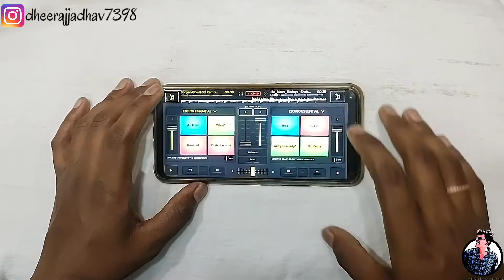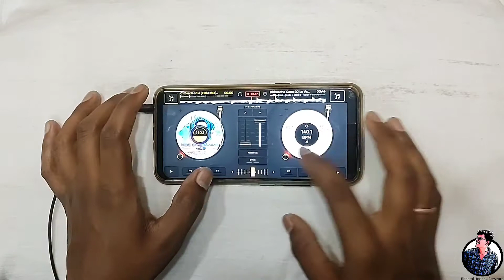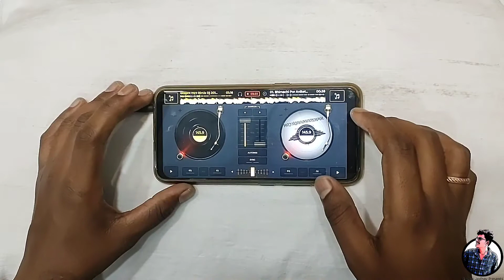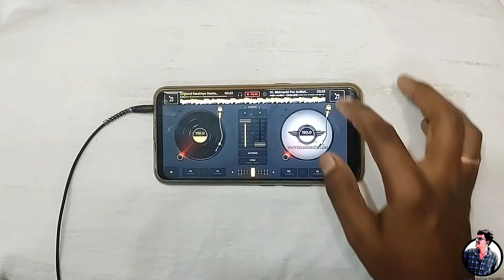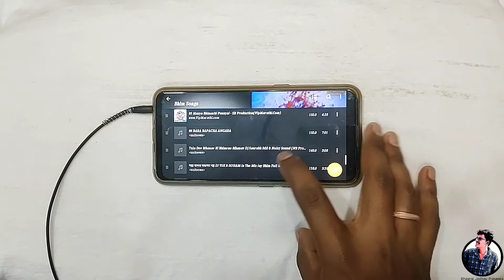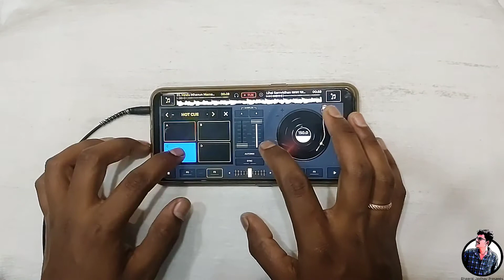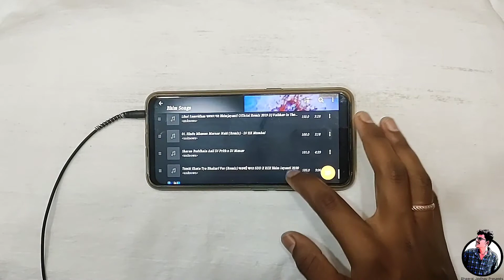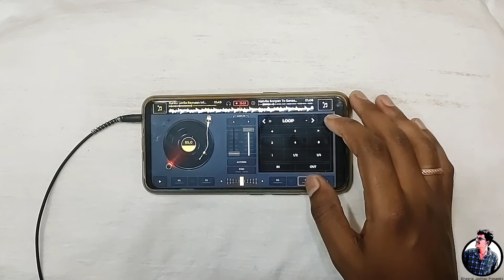🔥Superhit NonStop Bheem Geete💙 | Mobile Edjing Mix | BhimJayanti Special 2021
Plauge Earphone and Listen & Watch Full Audio/Video